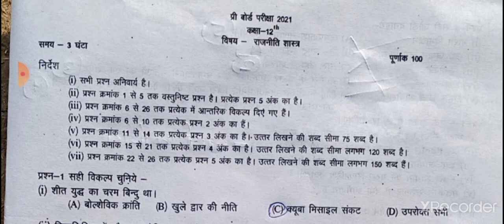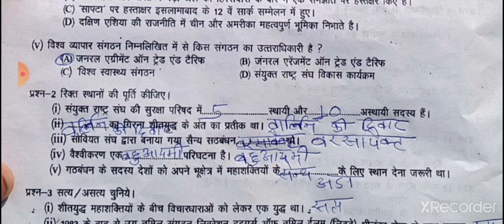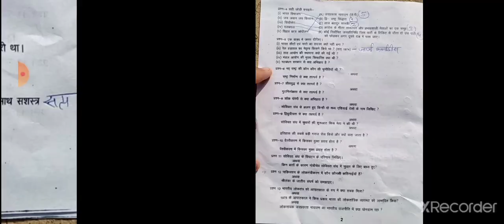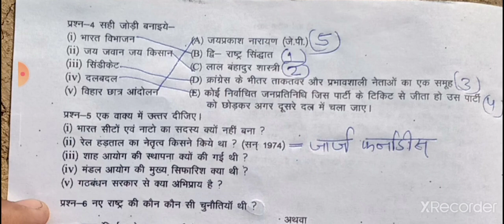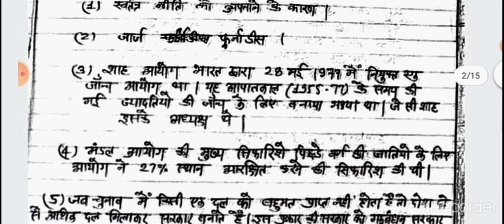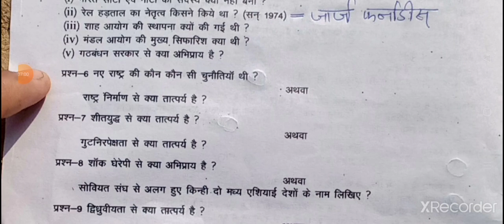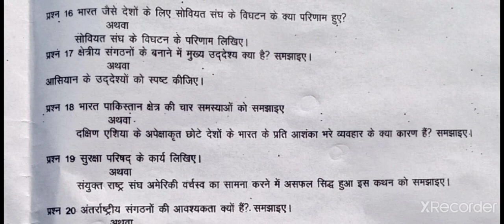प्री बोर्ड परीक्षा 2021 कक्षा 12मी राजनीति शास्त्र ka full solution🧨 political science pri board 21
एमपी बोर्ड कक्षा बारहवीं राजनीति विज्ञान प्री बोर्ड परीक्षा 2021 ka full solution ham aapko bataenge